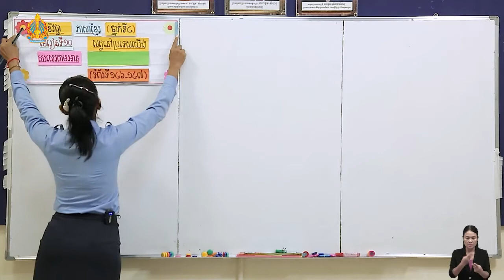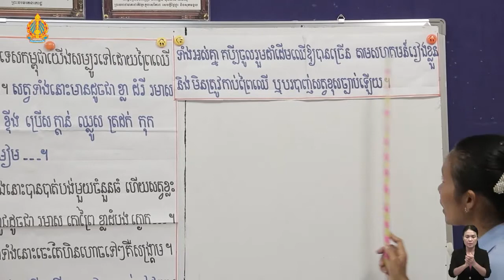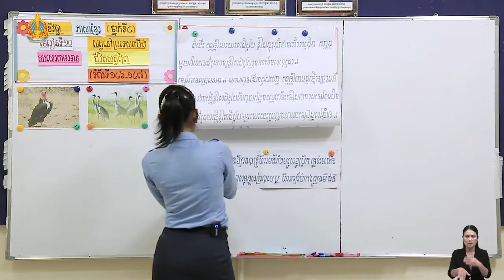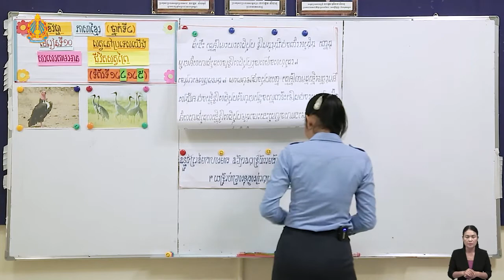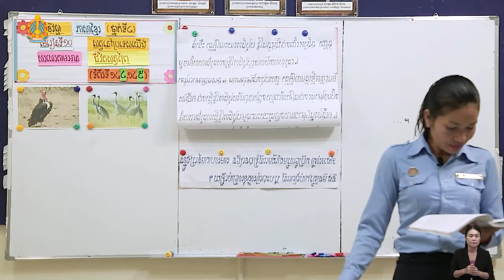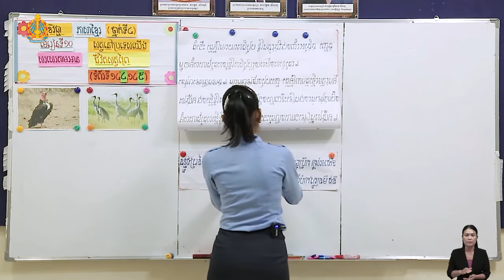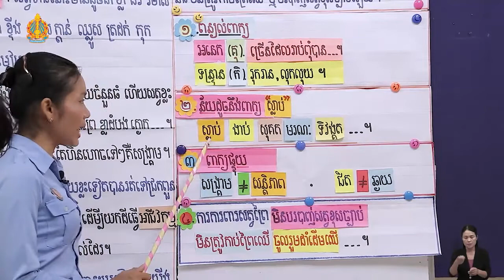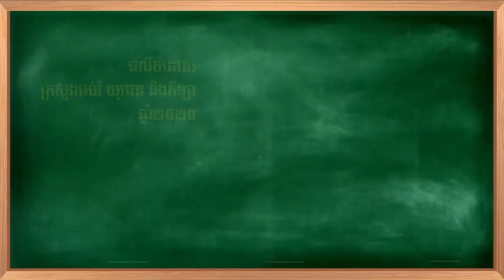K4 58ថ្នាក់ទី៤ មេរៀនទី ១០ សរសេរតាមអាន ជីវិតសត្វព្រៃ